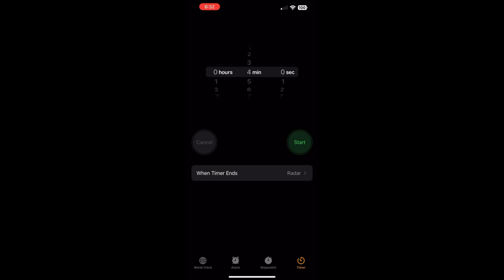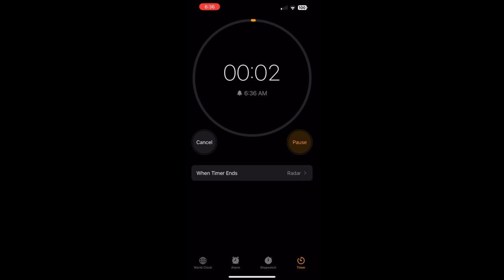Coffee Review: Good Citizen Coffee Co - Hang Tough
In this episode, I review the Hang Tough Latin American Blend from @Good Citizen Coffee Co